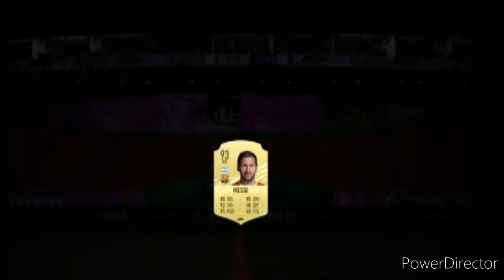FIFA 21 pick 81+: messi e altri walkout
non ho niente da dire, ciao